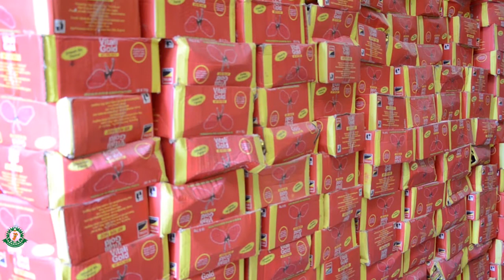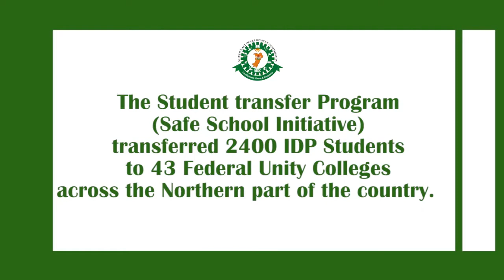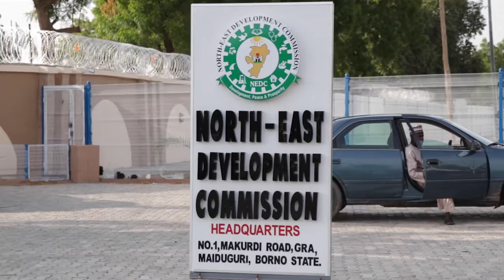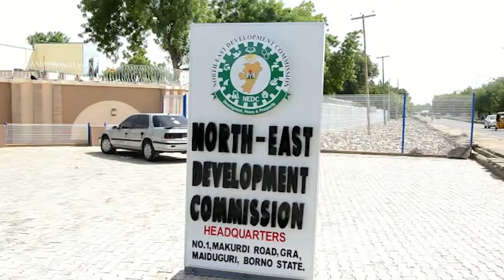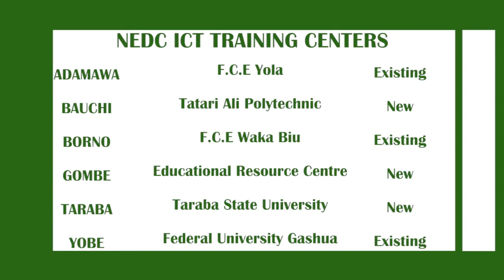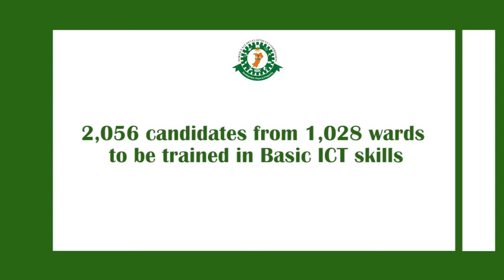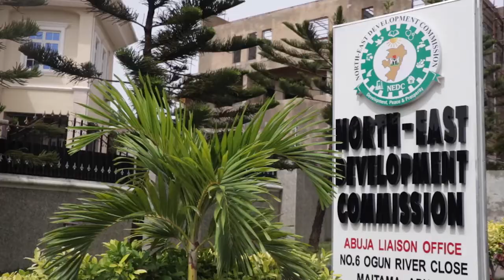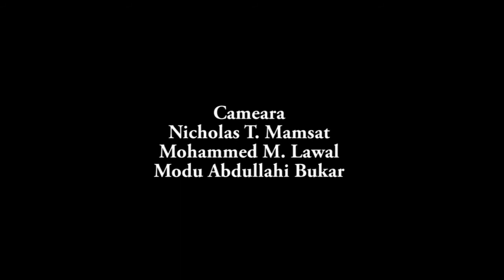NEDC Documentary - The Journey So Far